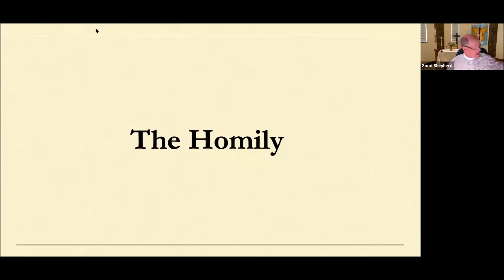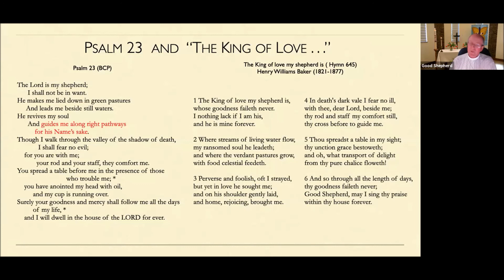Sermon May 3